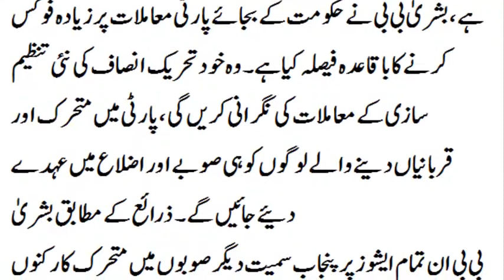bushra bibi latest news |bushra bibi , imran khan news , imran khan wife